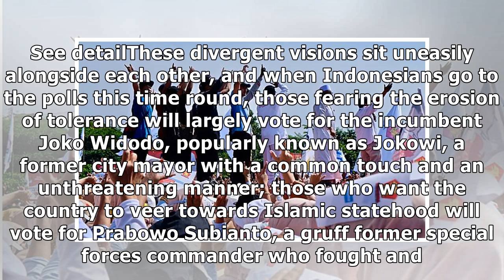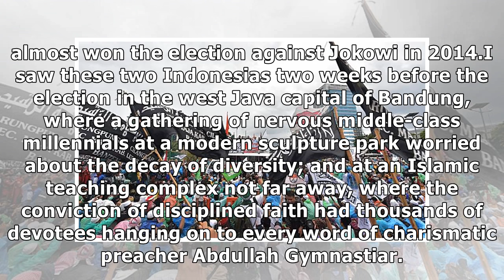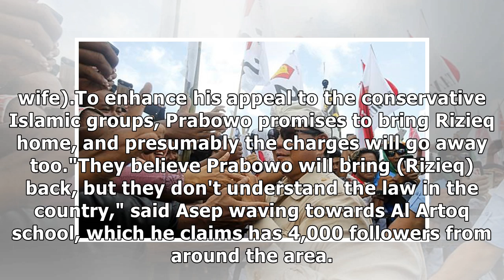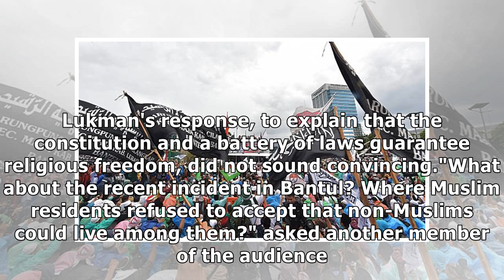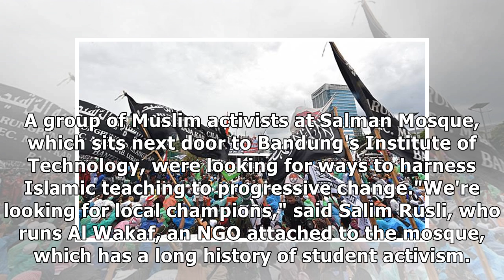Indonesia election: in Prabowo versus Widodo, it's Islamic statehood versus tolerance